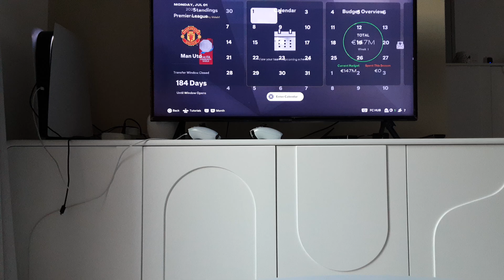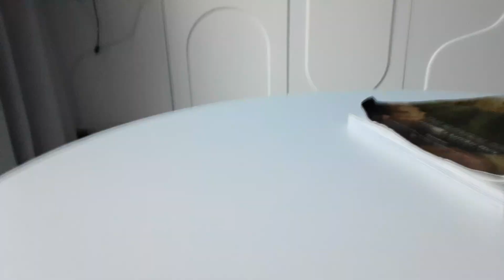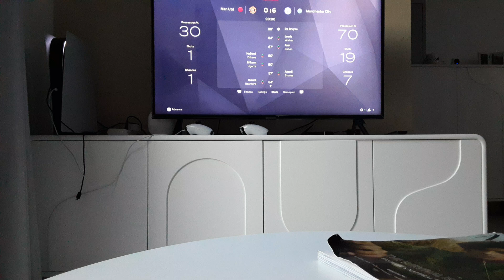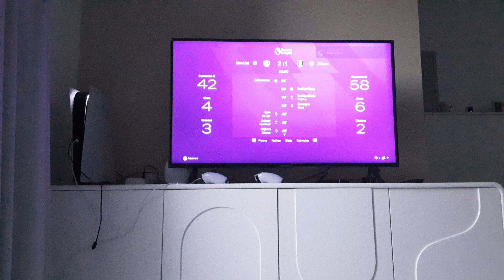Manchester United Career Mode Part 1